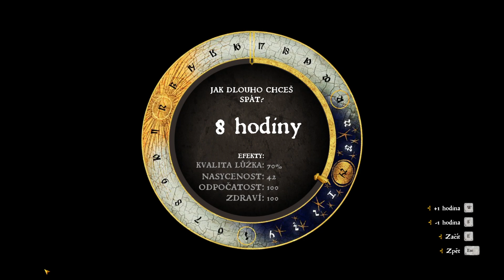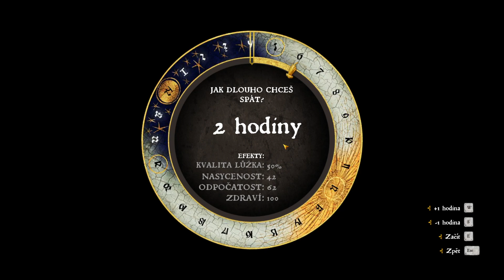CZ/ENG Kingdom Come: Deliverance part 11 /21.8.2024/